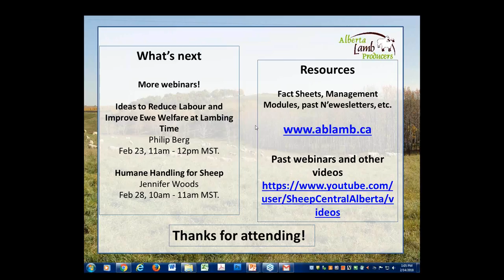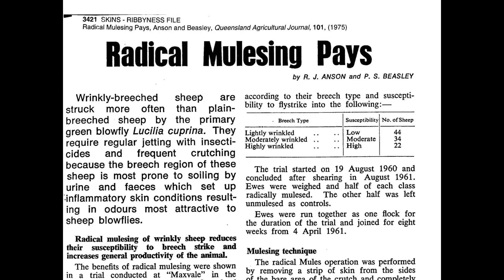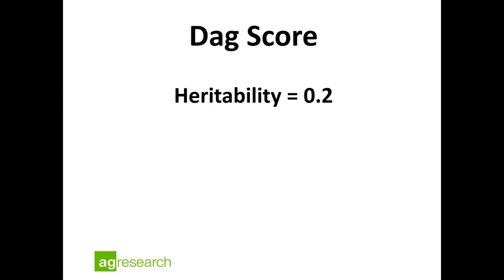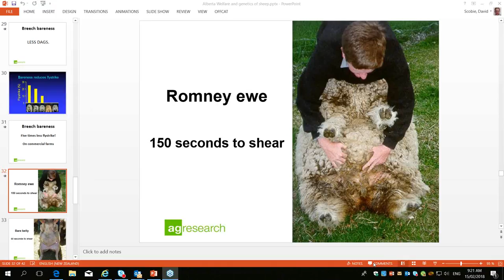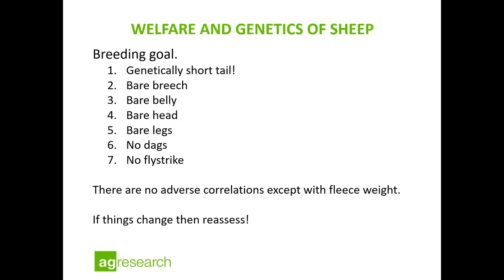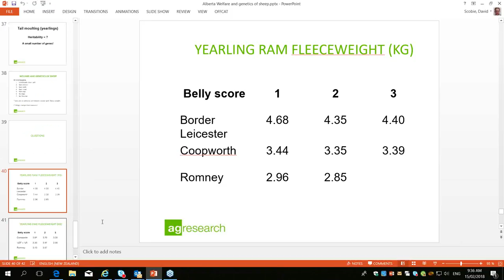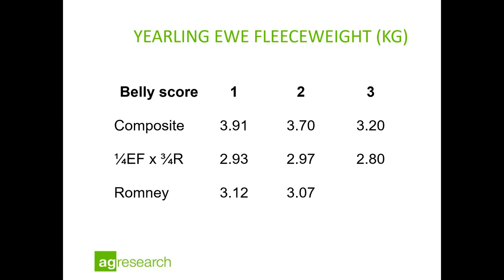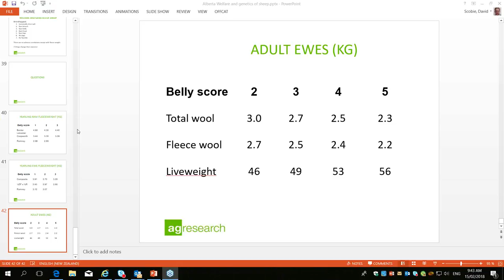Webinar: Breeding for Sheep Welfare with Dr. David Scobie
In February 2018, Dr. David Scobie presents a webinar on Breeding for Sheep Welfare

Selection for specific traits can help improve animal welfare, decrease labour costs and increase disease resistance. In this webinar, Dr. David Scobie discusses his experiences in researching and breeding sheep towards this goal.

“A pivotal moment for me was when I met some sheep that had genetically short tails and later found a research paper about sheep with genetically bare breeches and set about trying to breed sheep with both. We added other traits like no horns, no wrinkles, and no wool on the head, legs or belly. Then we discovered tails that moult wool. All these traits are heritable, many of them are inherited independently so it is possible to select for bare breeches alone or short tails without the other traits, but as a package you can improve welfare, save money and labour. Flystrike is reduced fivefold! Weaning weights and lambing percentages seem to improve, and the only negative correlation seems to be with wool weight of the less valuable portions of the fleece. Breeding for these traits means you do it once in your life rather than repeat them every year for the rest of your life!”

Dr. Scobie was born on a rangeland station farming sheep in outback Australia. His family moved to a sheep, goat and beef cattle farm in coastal South Australia. He attended the University in Adelaide, majoring in entomology and animal science in 1985. He then completed a PhD on the effects of stress hormones on wool growth in 1991. He moved to New Zealand where he worked for 25 years at AgResearch on how production, welfare and genetics can reduce the risk of insect attacks (cutaneous myiasis or blow fly strike) on sheep. This culminated in the development of a sheep breeding goal to improve welfare and reduce production costs, which is being used by sheep breeders. He has also worked on genetic resistance to footrot in sheep and leather quality from both sheep and farmed deer. He currently works in farm systems on greenhouse gases and nitrate leaching that are big issues for New Zealand.